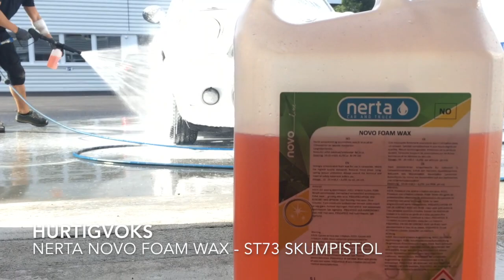Nerta Nova foam wax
Nerta Nova foam wax + ST73 skumkanon.
Superkonsentrert hurtigvoks. Påføres som skum.